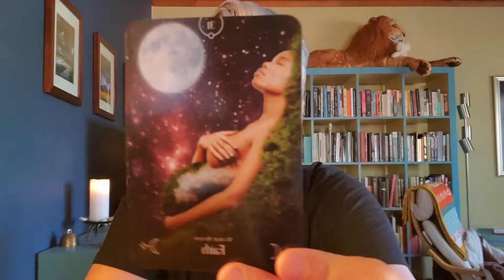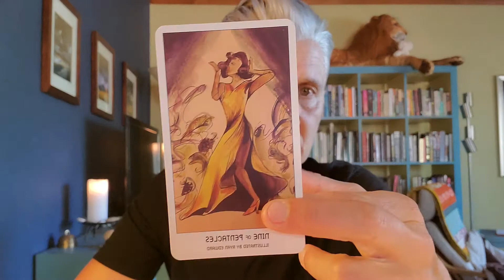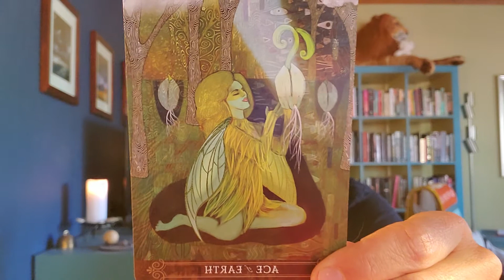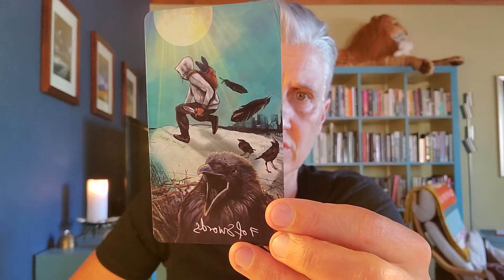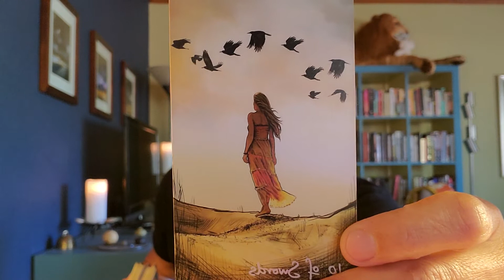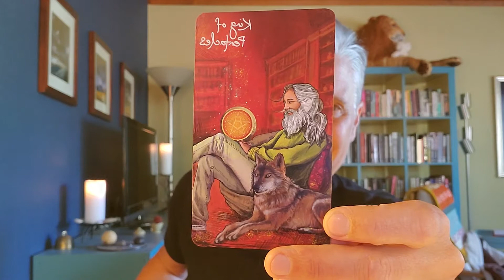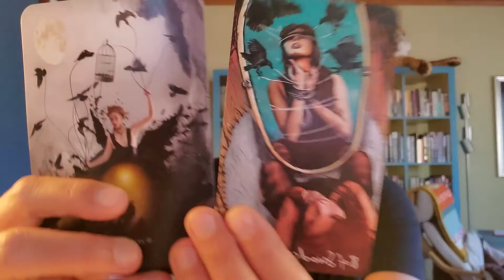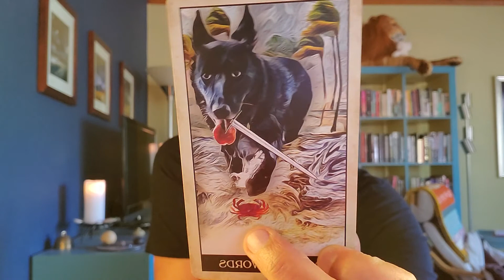Scorpio. Waiting / Have Faith